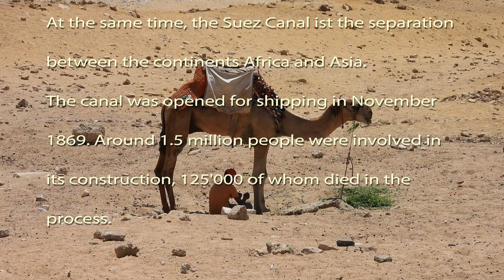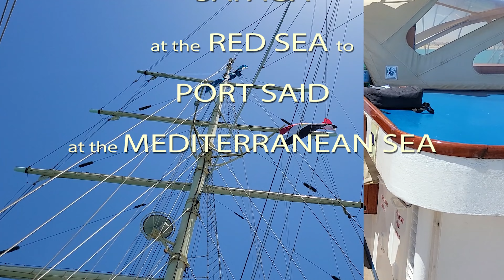SUEZ CANAL PASSAGE with the tall ship STAR CLIPPER.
OTT ADVENTURERS presents:
SUEZ CANAL PASSAGE with the tall ship STAR CLIPPER. NORTHBOUND CONVOY from SAFAGA at the RED SEA to PORT SAID at the MEDITERRANEAN SEA.